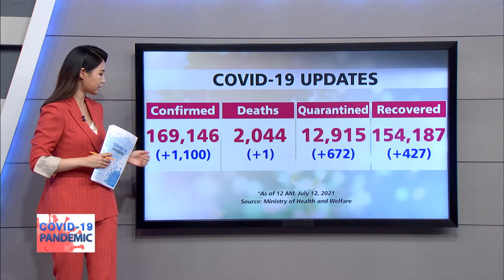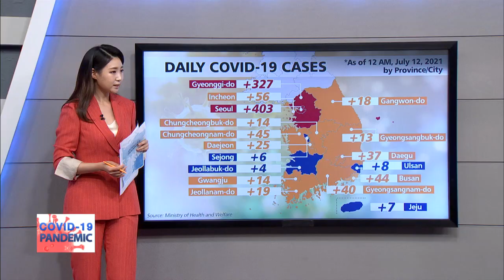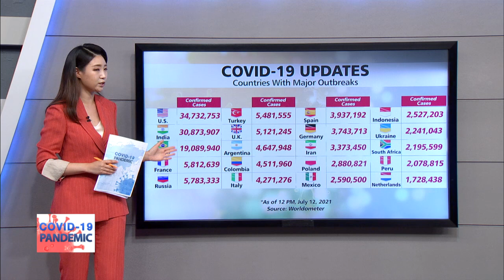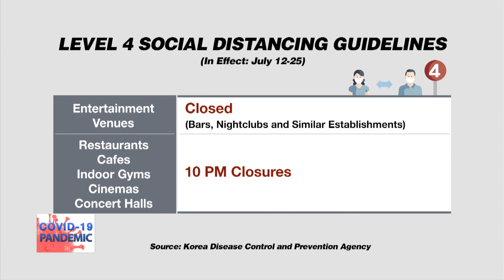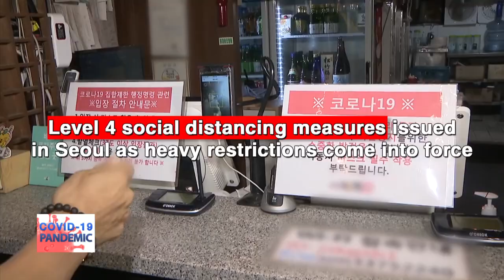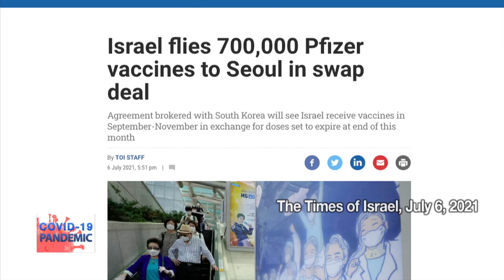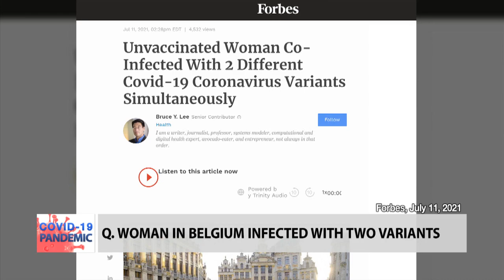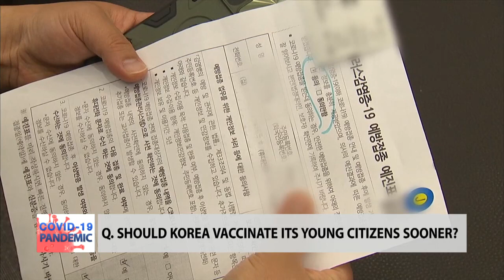[LIVE] 🔊 S. KOREAN GOV'T BRIEFING ON COVID-19 | NEW RESTRICTIONS IN SEOUL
- NEW RESTRICTIONS IN SEOUL
- 거리두기 격상 속 스와프 백신 접종 계획

[COVID-19 PANDEMIC]
As of July 12, level 4 social distancing measures have come into full effect in the Seoul capital region. Against that backdrop,, Korea is racing to scale up its vaccination efforts, as it looks to contain the country’s fourth wave of infections, which is shaping up to be its worst ever yet. We sit down with our panel of experts for their latest analysis on the unfolding crisis.

국내 4차 대유행이 본격화되면서, 오늘부터(7/12) 2주간 수도권에서는 사회적 거리두기 단계를 최고 수위인 4단계로 격상한다. 유례없는 확산세로 인해 더욱 급해진 것이 백신 접종!  이번주부터 이스라엘 정부로부터 백신 스와프를 통해 확보한 백신이 접종될 예정이다. 자세한 내용 전문가와 이야기 나눠본다.

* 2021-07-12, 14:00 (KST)